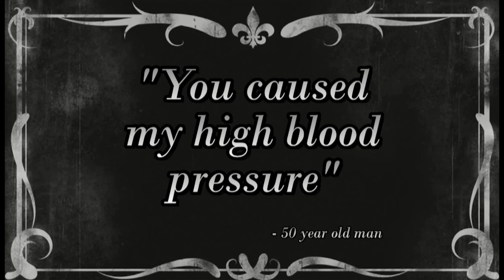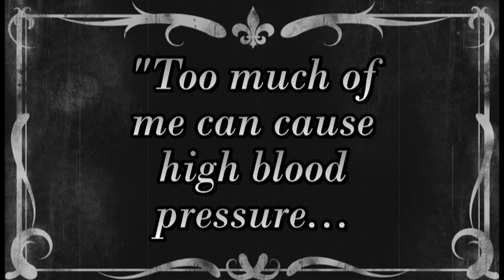Meal Planning 101 and General Nutrition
Do you want to eat healthier in 2014? Many people have set that as one of their New Year's Resolutions, but making it a reality takes some real effort. Courtney Hines, dietitian at Intermountain Medical Center, discusses the role meal planning plays in healthier eating, and walks you through this process during a live webcast on Intermountain Medical Center TV.